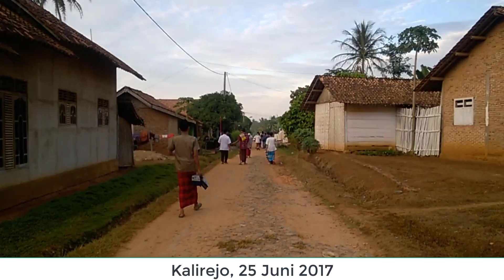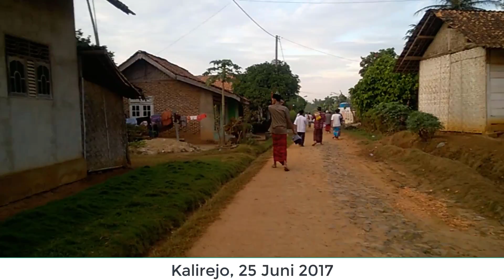Idul fitri 1438 H 01